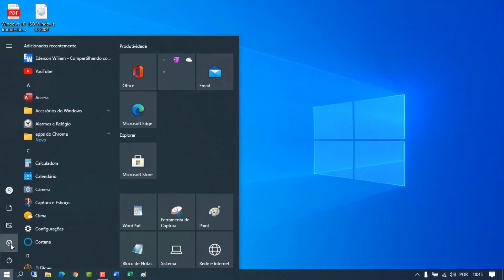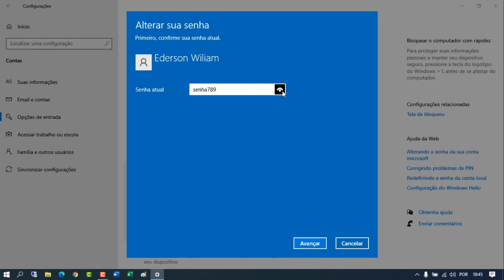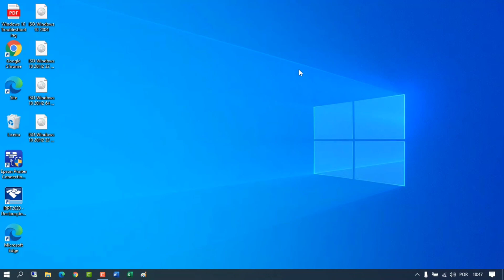Como Alterar a Senha do PC e Notebook Com Sistema Windows 10 20H2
Veja nesse vídeo como alterar a senha do PC e Notebook com sistema Windows 10 20H2. Você pode acessar as configurações do Windows 10, depois basta acessar a opção Conta, em conta existe uma função específica chamada opções de entrada e nessa mesma tela você pode escolher a opção entrar com uma senha, feito isso basta colocar a sua senha antiga e escolher a nova senha seguindo os passos mostrados na tela.